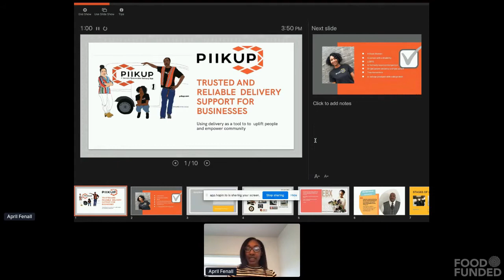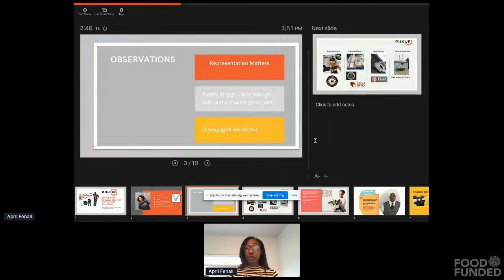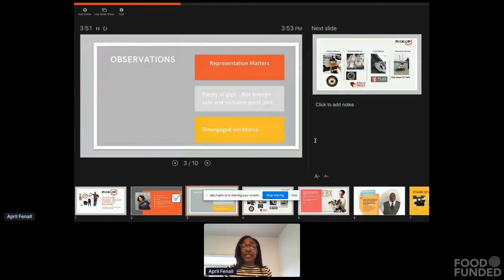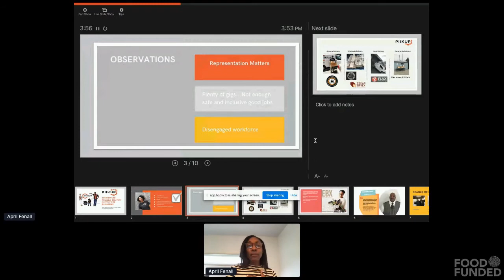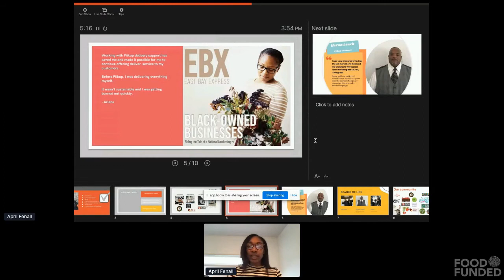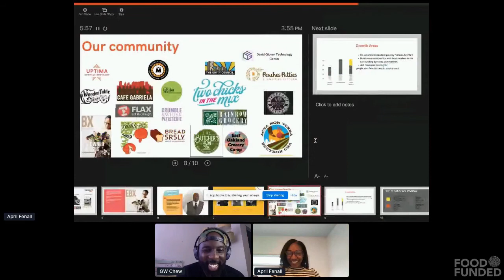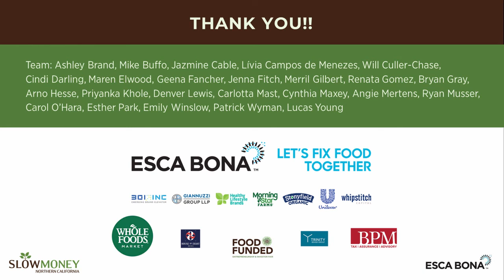PIIKUP @ FOOD FUNDED 2020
Entrepreneur Showcase: FOOD with Impact on Justice, Equity, Diversity Inclusion (JEDI)
Winner of the Audience Choice Award!

10th Food Investor Fair at FOOD FUNDED 2020 on October 6, 2020